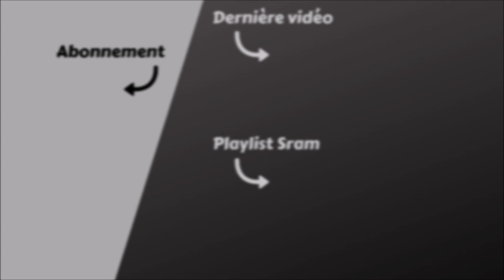Deck Sram cisaille orishi sustain [Waven Alpha 4]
Voici un deck Sram orishi axé sur du sustain et profitant de l'AOE pour clean le board et mettre de la pression à l'adversaire.
Combats à partir de 3:07

Bon visionnage !